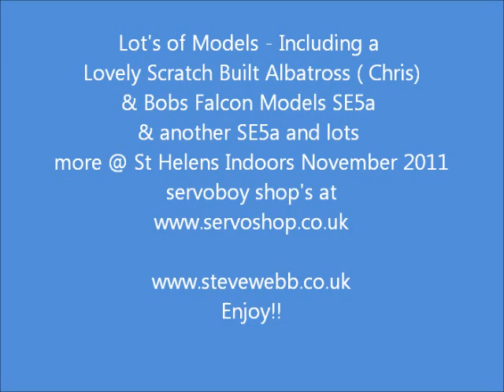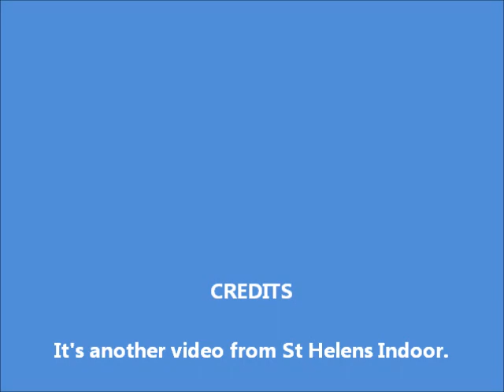Albatross and a couple of SE5a, Air Benders and More St Helens November 19th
The indoor weather gods were kind, rain stayed off indoors ( mainly because of the roof], there was no wind and visibility was good. When I say there was no wind, there was a little, but I don't think anyone heard.

The Lancaster Lads were there again ( that's Lancaster Planes) . There's a brief Lanc bit in this video, but another video also uploading as this is typed is Lancaster Model Plane heaven. A more in depth look at the models.

In this video the little Red Albatross and Bob's Falcon SE5a. There was another SE5a and think it was another Falcon one.

With no cross wind, no rain and no wind ( except for the incident mentioned) there was some good indoor flying. There was ( as usual) a couple of mid airs, but generally these models are so light there's often no damage or very little damage.

See other video for the Twister Cam and also the Lancasters.

Nice one St Helens!

Servoboy

P.s Special thanks to Eric for organising.

P.s Chris if you are reading this drop me a mail :)